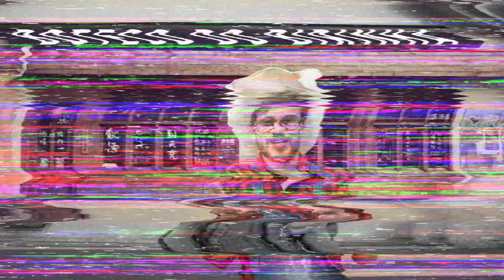A capa desse vídeo é linda! Vem assistir! TE AMO! | CRUBE DA BOLACHA (14+)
Alô queridos telespectadores! Sejam bem vindos a mais um episódio do Crube da Bolacha! É bom ficar ligadinho com a gente porque o que acontece a seguir é impressionante! Minha nossa você não acreditaria na bomba que vem por aí! ai ai ai ui ui ui! é de arrepiar! você ainda está lendo isso? que falta do que fazer hein! vá arrumar um emprego! te amo muito! fica com a gente que a decepção é certa! um grande abraço! adoro usar exclamação!